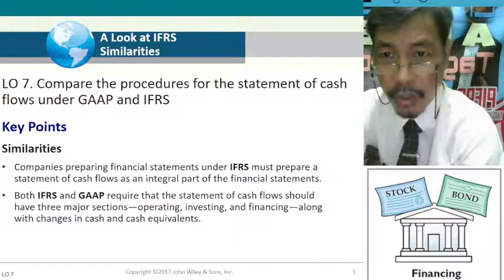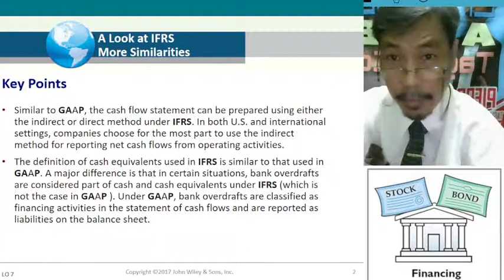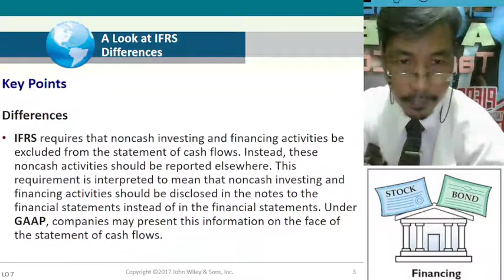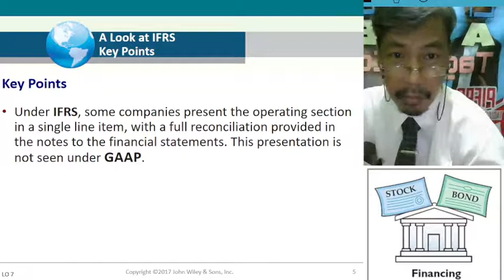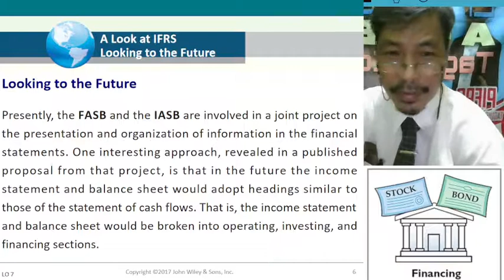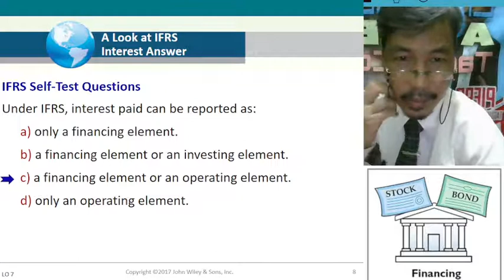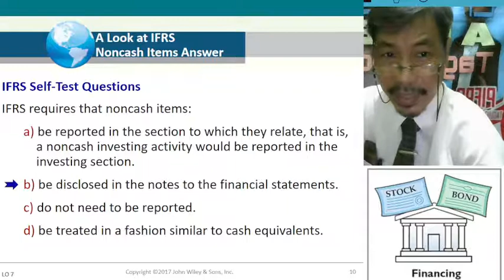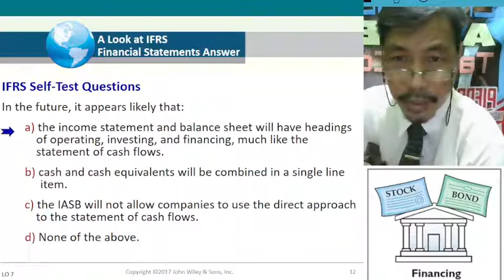Ch12 L07 GAAP vs IFRS Statement of Cash Flows[ IED2 Financial Accounting ]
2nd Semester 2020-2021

Chapter 00: Textbook Cover & Table of Contents
Chapter 01: Accounting in Action
Chapter 02 The Recording Process
Chapter 03 ADJUSTING the Accounts
Chapter 04 Completing the Accounting Cycle
Chapter 05 Merchandising Operations
Chapter 06 Inventories
Chapter 07 Fraud, Internal Control and Dishonesty
Chapter 08 Accounting for Receivables
Chapter 09 Plant Assets, Natural Resources & Intangible Assets
Chapter 10 Liabilities
Chapter 11 Corporations: Organization, Stock Transactions & Stockholders Equity
                     L01 Characteristics of a Corporation
                     L02 Common, Preferred & Treasury Stock
                     L03 Cash Dividends, Stock Dividends & Stock Splits
                     L04 Reporting & Analysis of Capital
                     L05 Stockholders' Equity Statement
                     L06 Book Value Per Share
                     L07 IFRS
Chapter 12 Statement of Cash Flows
                     L01 Format & Use of the Statement of Cash Flows
                     L02 Indirect Method for Statement of Cash Flows
                     L03 Analysis of Cash Flow Statement
                     L04 Direct Method for Statement of Cash Flows
                     L05 Worksheet for Cash Flow Statement
                     L06 T-Account Approach for Cash Flow Statement
                     L07 IFRS